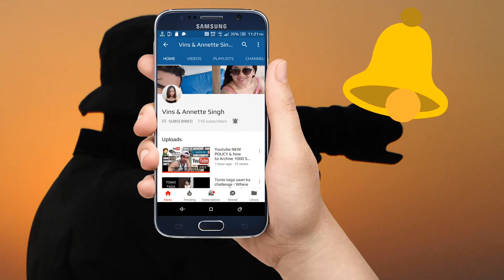Lorry hit motorcycle from the rear at Tiong Bahru Plaza / SG Traffic Road Accident / SG Incident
Accident at Tiong Bahru Plaza involving a Lorry and Motorcycle